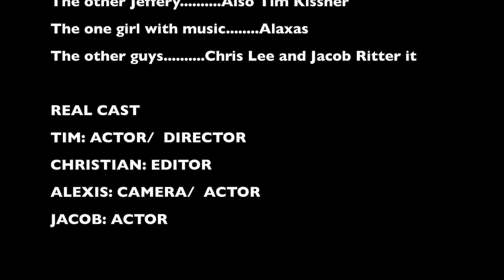Box Elder Invasion Trailer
Warning if you have a fear for bugs for some odd reason do not watch this video due to that fear.
No box Elder Bugs were harmed in the making in this video... Well except that one in the beginning that we didn't know was there and we killed it... Well have fun!